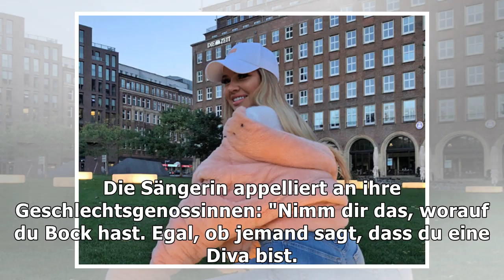"Gib ihm" an Chart-Spitze: Was bedeutet Shirin Davids Song?